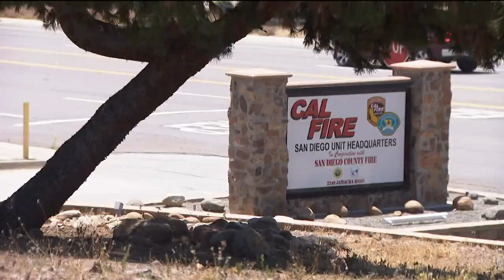San Diego heatwave raising fire danger concerns for East County residents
With people all across San Diego County feeling the heat, firefighters say the excessive temperatures coupled with high winds are making the dry brush ripe for fires